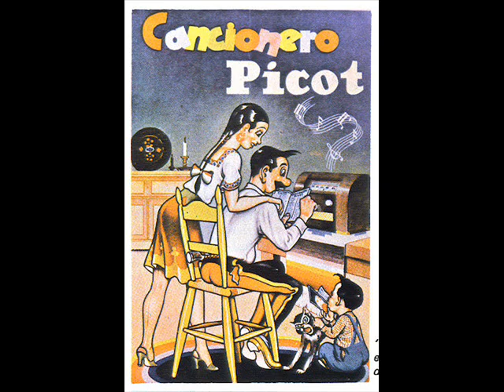Los Trovadores Huastecos - La Sirena (Elpidio Ramírez).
SON DE LA HUASTECA